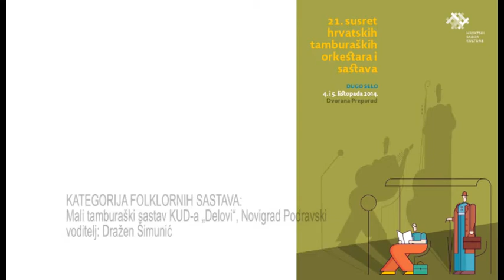Mali tamburaški sastav KUD a „Delovi“, Novigrad Podravski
Dirigent: Dražen Šimunić
Nastup na 21. Susretu hrvatskih tamburaških orkestara i sastava
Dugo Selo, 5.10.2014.